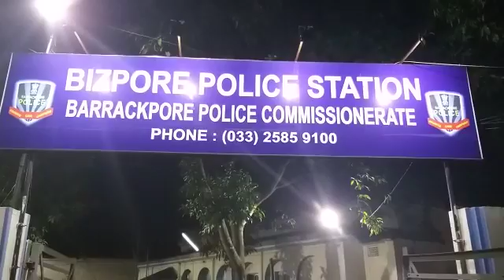বিজেপি করায় বীজপুরে তৃণমূল কর্মীদের হাতে আক্রান্ত এক কর্মী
নিজস্ব প্রতিনিধি,ব্যারাকপুর,২আগষ্টঃ-বিজেপি করায় বীজপুরে তৃণমূল কংগ্রেস কর্মী হাতে  আক্রমণ হয় রাজেশ দাস নামে এক বিজেপি কর্মী । ঘটনায় আহত হয় ওই  বিজেপি কর্মী। জানা গিয়েছে সন্ধ্যেবেলা ঘর থেকে বেরিয়ে গেটের সামনে দাঁড়িয়ে ছিলেন। হঠাৎ দাঁড়িয়ে থাকা কিছু যুবক তার ওপরে আক্রমণ চালায়। তিনি অভিযোগ করেন তাকে আক্রমন করলে তার পরিবারের লোকেরা তাকে আক্রমনকারীদের হাত থেকে ছাড়াতে এলে তার পরিবারের ওপর আক্রমণ করে যুবকের দল। আহত অবস্থায় থানায় নিয়ে যাওয়া হয় সেখান থেকে কল্যাণীর জে এন এম হাসপাতাল এ নিয়ে যাওয়া হয় মেডিকেল পরীক্ষার জন্য। পরে বিজপুর থানায় অভিযোগ জানান ওই বিজেপি কর্মী ঘটনার তদন্ত শুরু করেছে বীজপুর থানার পুলিশ।

এ বিষয়ে কাঁচরাপাড়ার বিজেপির মন্ডল সভাপতি সমর দাস বলেন ঘটনাটি উচ্চ নেতৃত্ব কে জানানো হয়েছে । এ বিষয়ে ওই ১২ওয়ার্ডের কাউন্সিলর বাসনা বিশ্বাস বলেন ভিত্তিহীন অভিযোগ তৃণমূল কংগ্রেস কে বদনাম করার জন্য এ রকম অভিযোগ করা হচ্ছে।